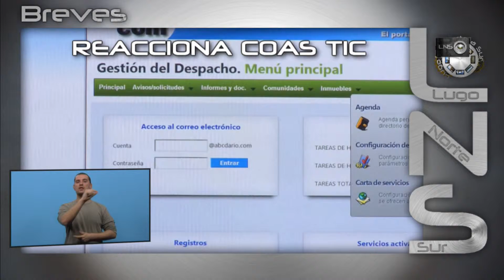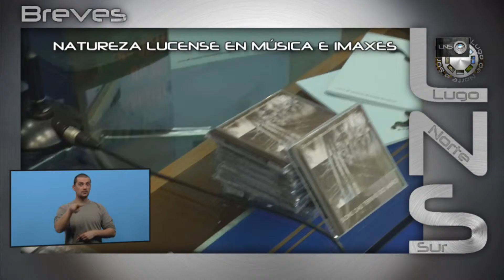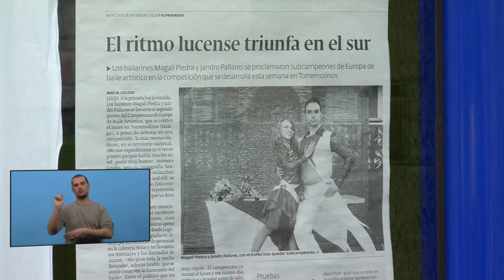LUGO DE NORTE A SUR 14 DE MARZO PG-242